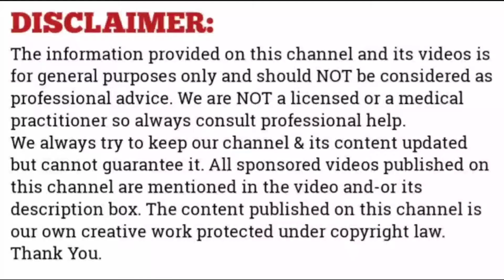How to get rid of skin tags naturally permanently with onion at home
In this video you will get a way to get rid of skin tags simply fast. Here is a way to cure skin tags simply and permanently with onion. If your worried this how you can remove skin tags. Then please apply this.